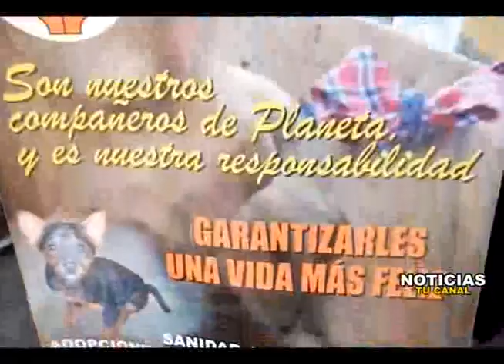NOTICIAS AYUDA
JORNADA DE ESTERILIZACIÓN